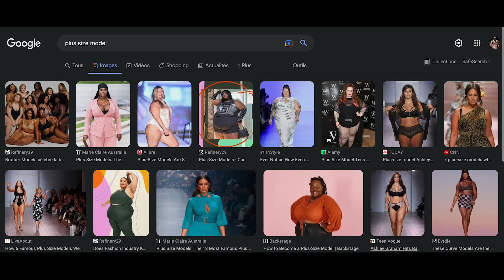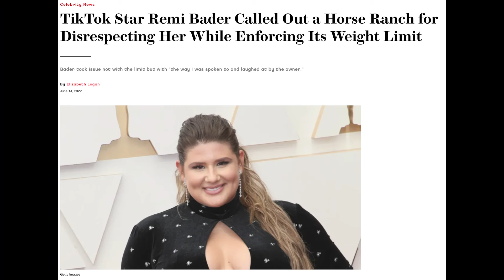Leonardo Dicaprio : Le Body Positive c'est pour les femmes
Bienvenue dans cette vidéo que j'avais en tête depuis un moment sur à quel point ce mouvement d'acceptation de soi et de regard bienveillant sur son corps exclut quand même pas mal systématiquement les hommes. J'en avais rapidement touché avec le cas de 50cent au superbowl mais je me suis dis que ça serait cool d'en faire une vidéo spécifique.

J'ai vraiment vraiment hâte de lire vos différents avis sur la question c'est un sujet qui trotte depuis pas mal de temps.

Soyez Sexy !